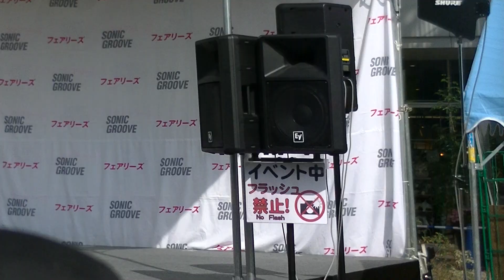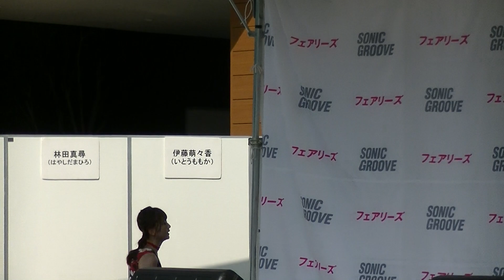20170611フェアリーズよ永遠に。流山おおたかの森第２部